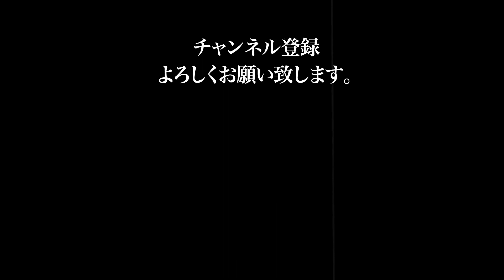2020.1.19 プロ修斗BORDER 第一試合 岩佐和哉 VS キシシ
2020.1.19にコミュニティプラザ平野で行われたプロフェッショナル修斗公式戦 BORDER 第1試合 バンタム級5分2R 岩佐和哉（MMA＆BJJ BLOWS）VS キシシ（MMIBURO）です。